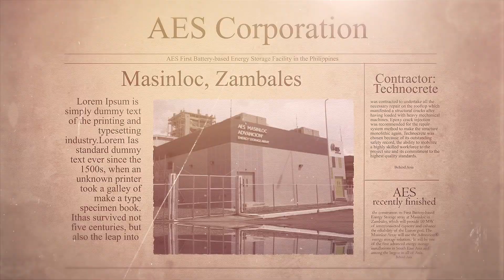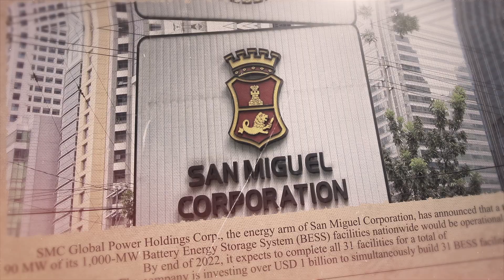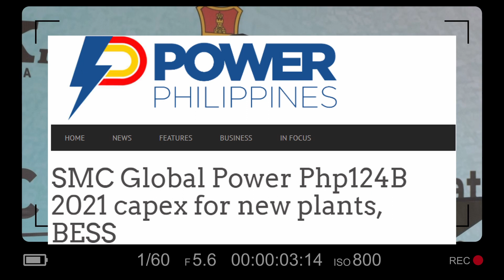Building The Philippines Largest Energy Battery Facility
San Miguel Corporation is on its way to delivering the largest energy battery facility in the entire Philippines.

Produced by: Behind Asia Team